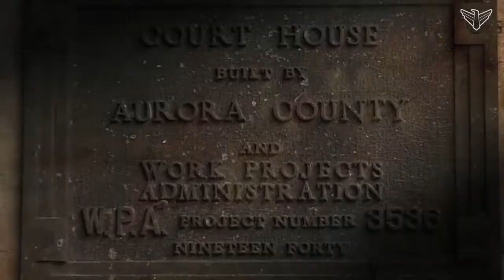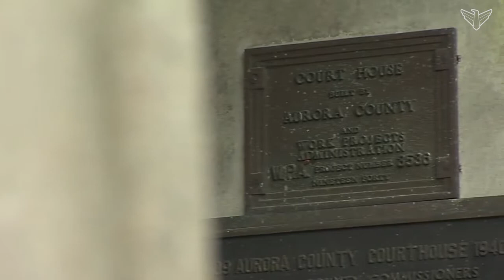The WPA Courthouse Buildings of South Dakota | Temples of Justice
This is a clip from the SDPB Documentary Temples of Justice.